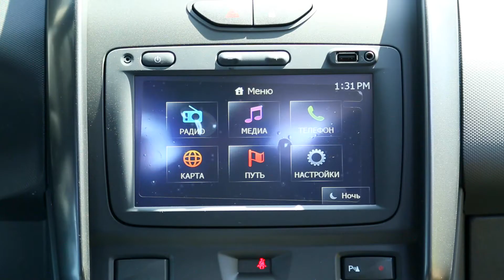Renault DUSTER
Описание